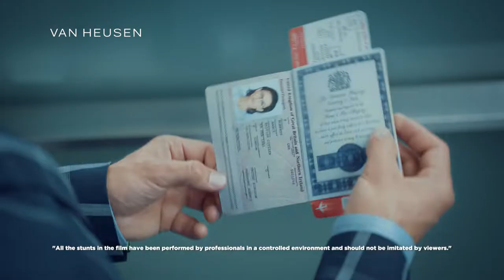Van Heusen presents Move Labs collectione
Engineered to move with extreme comfort is the all-new Move Labs collection of sharp blazers, slim-fit shirts and sleek trousers. Get ready for the outdoors in style that lets you move with ease.